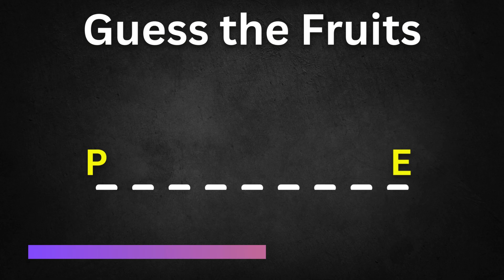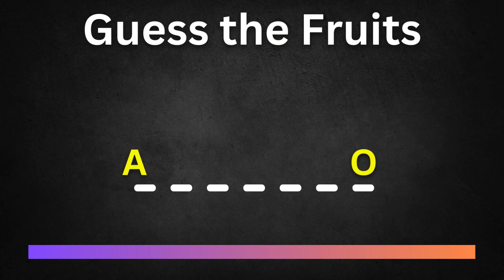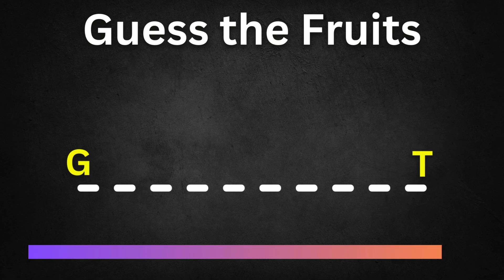Guess the fruits by the First and Last letter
Welcome to our fun and fruity challenge! In this exciting video, we've prepared a delightful game where you get to test your fruit knowledge. Get ready to engage your brain and have some fruity fun!

We'll present you with a series of fruits, and your task is to guess each fruit based on its first and last letter. Sounds easy, right? Well, let's see if you can identify these delicious fruits just by their initials!

**Challenge Rounds:**
🔠 Round 1: Warm-up with some common fruits.
🔡 Round 2: Medium difficulty – can you handle the challenge?
🔤 Round 3: Expert level – these fruits will test your skills!

**Share Your Score:**
Challenge your friends and family to see who can guess the most fruits correctly!

Don't miss out on more entertaining challenges and games!

**Join the Fruity Community:**
Share your favorite fruit-related stories, recipes, and more in the comments. We love hearing from our fruity community!

जनरल नालिज ,
general knowledge